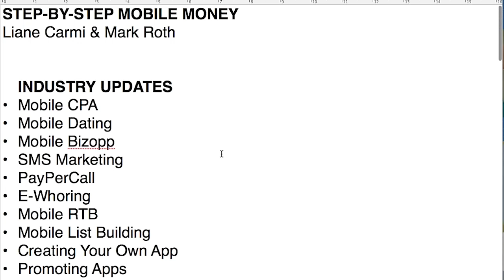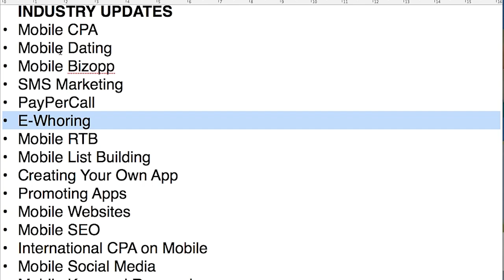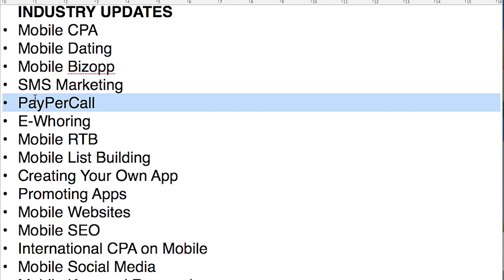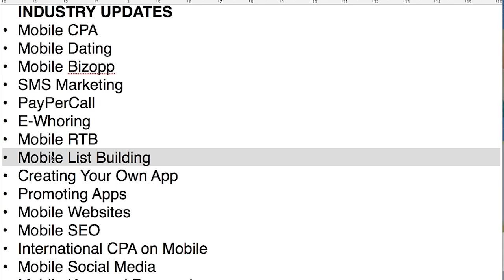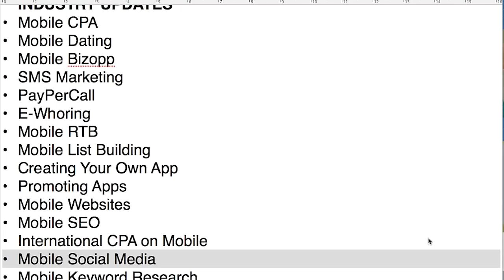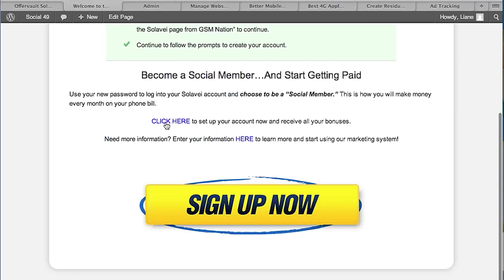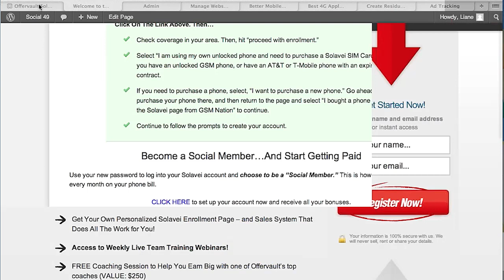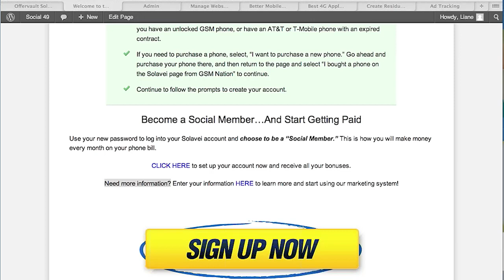How to Capitalize on the Mobile Industry Boom Step-by-Step